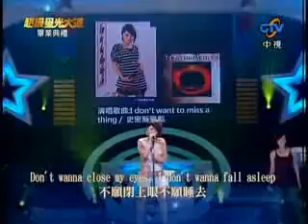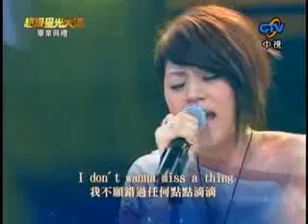簡鳳君 - I Don't Want To Miss A Thing